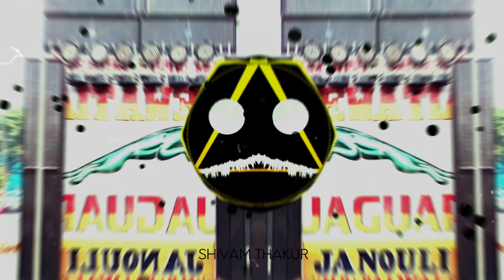Imli Ka Boota Chillout Powerfull Sound Check Remix By Shivam Thakur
Imli Ka Boota Sound Check Remix By Shivam Thakur

Song- Imli ka Boota
Singer : Sudesh Bhonsle, Mohammad Aziz Music : Laxmikant-Pyarelal Lyrics: Anand Bakshi Mood- Joy, Cheerfulness, Enjoyment Theme-Friendship Featuring Starcast-Manisha Koirala & Dilip Kumar Label : Saregama India Limited Year : 1991

 Facebook:  ￼ / saregama